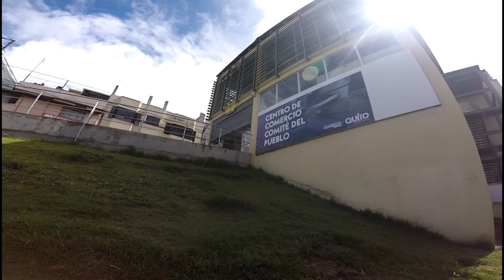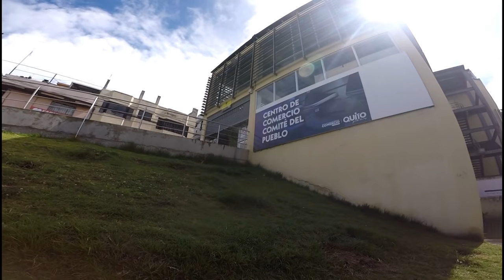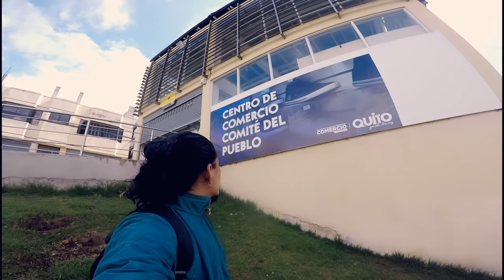Entrando en los Barrios más Peligrosos de Quito🔪💥 Episodio 2 | COMITÉ DEL PUEBLO 🔪 Iván Grich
El COMITÉ DEL PUEBLO/ Se dice que es uno de los barrios más Peligrosos de Quito🇪🇨 en esta serie me introduzco en los barrios altamente inseguros.. 👇👇👇 Episodio 2 👇👇👇

les agradezco full mis Loc@s 💥